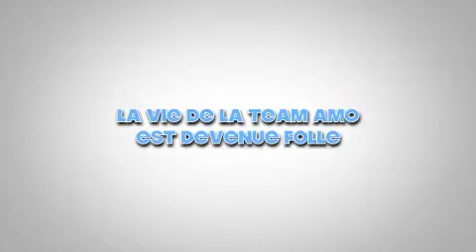Week end moto Mai 2013 Annonce